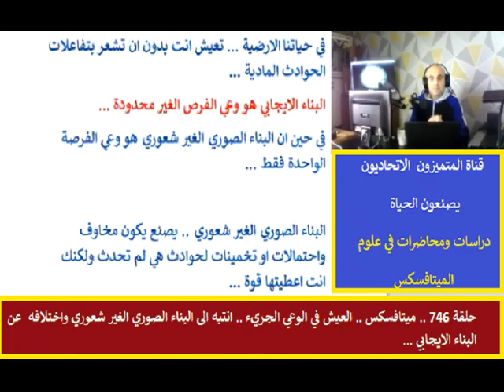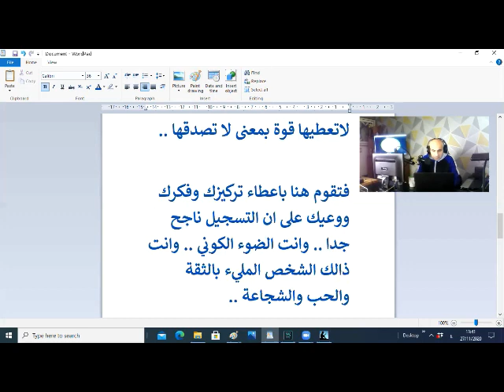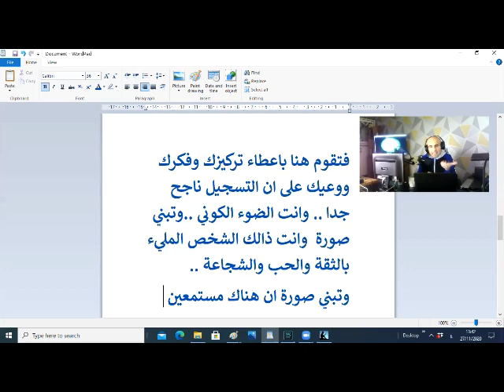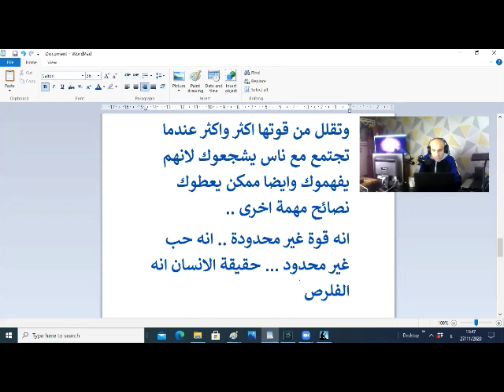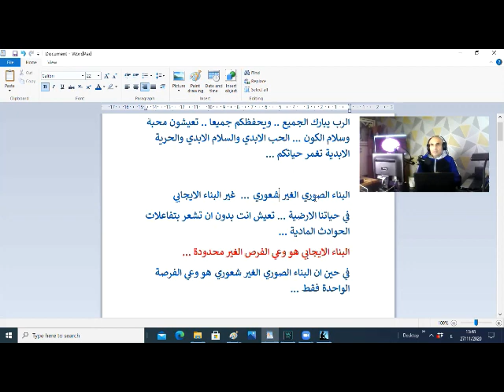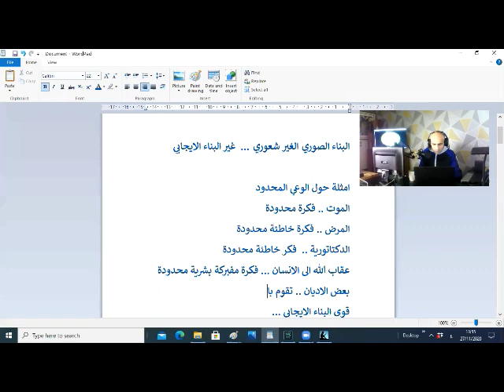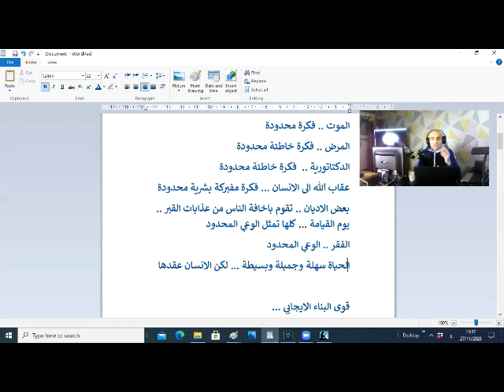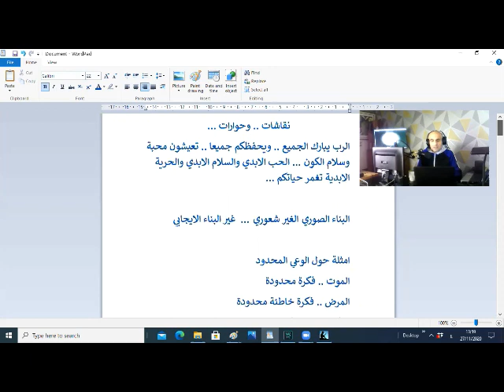حلقة 746 علوم الميتافسكس .. العيش في الوعي الجريء.. اكتشف الفرق بين البناء الصوري والبناء الايدابي